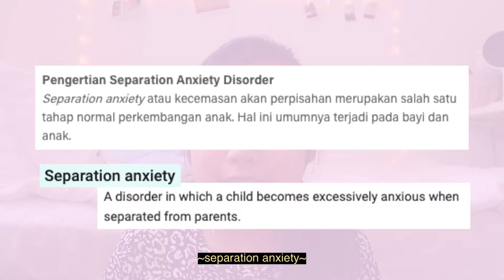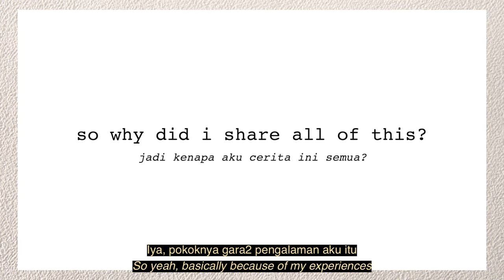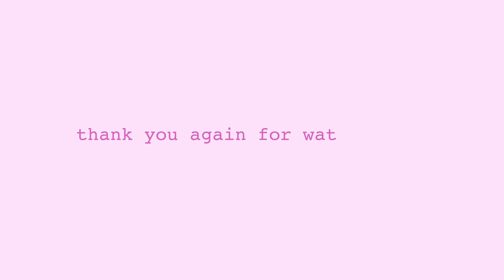growing up indonesian american 🇲🇨 🇺🇸 | orang indonesia besar di amrik | karen supandi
my life growing up indonesian american 🇲🇨 🇺🇸  | orang indonesia besar di amrik | karen supandi
Indonesian:
Halo semuanya! Ini ceritaan aku sebagai orang indonesia besar di amrik :) aku udah hidup di amerika serikat (tinggalnya di California) selama 15 tahun, jadi tolong maklumin ya kalo bahasa indo aku di video ini agak kaku hehe. untuk latihan bahasanya, aku bikin video ini di dalam bahasa indo dan inggris sambil nerangin how an indonesian lives in america - di video2 aku selanjutnya, aku pasti kasih tau lebih banyak tentang tinggal di amerika itu kayak gimana, jadi jgn lupa subscribe ya!

English:
Hi everyone!! Welcome to my first video in Indonesian (well, half)!! This video kinda delves deep into my life as an Indonesian American because this part of my identity contributed the most to me starting this channel today.This video is quite ~personal~ and I was honestly a little nervous about posting it. but I truly hope it gives you a better glimpse into who I am and inspire you guys to be unapologetically yourselves - no matter where you come from :)

as always, thaaank you for watching my video!

love,
Karen

give me ur friendship!!

equipment
╰ tripod (not the exact one but very similar)